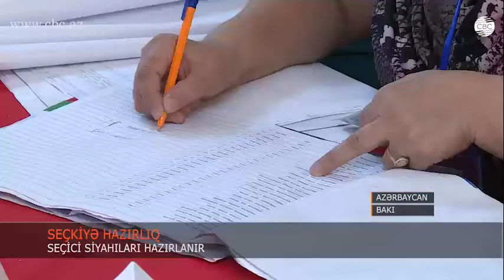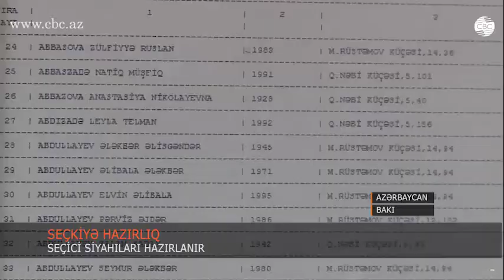DAİMİ SEÇİCİ SİYAHILARI DƏQİQLƏŞDİRİLİR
Bu il Azərbaycanda seçici siyahılarının dəqiqləşdirilməsi prosesi martın 3-dək yekunlaşdırılacaq. Mərkəzi Seçki Komissiyası sədrinin müavini Natiq Məmmədov deyir ki, bu il prezident seçkisi aprelin 11-nə təyin edildiyindən proses sürətləndirilib.
“Hər il Azərbaycanda təqribən 5 ay ərzində daimi seçici siyahıları tərtib edilir, onlar təsdiq edilir və ictimaiyyətə təqdim edilir. Yəni, mayın axırına qədər biz artıq ölkə üzrə rəsmi statuslu seçki siyahılarını təqdim etmiş oluruq. Bu il də proses gedir. Amma prezident seçkisi aprelin 11-nə təyin edildiyindən, məsələyə yanaşmada spesifik özəllik yaranıb. Bu özəllik də ondan ibarətdir ki, biz səsvermə gününə qədər seçici siyahılarının ictimaiyyətə təqdim edilməsi, dəqiqləşdirməyə açılması üçün bəzi məsələlərə yanaşmanı bir az dəyişməliyik. Seçki qanunvericiliyi buna imkan verir. Yəni, biz artıq seçici siyahılarını bu il mayın 30-a qədər deyil, təqribən səsvermə gününə 35 gün qalmışa qədər yekunlaşdırmaq niyyətindəyik. Seçki Məcəlləsi imkan verir ki, belə halda komissiya öz səlahiyyətləri daxilində bu prosesi sürtləndirsin”.
Siyahı dəqiqləşdirildikdən sonra seçicilər özü haqqında məlumatı müxtəlif vasitələrlə yoxlaya bilərlər. Seçki Məcəlləsinə əsasən onların səsvermə gününə 25 gün qalanadək hər hansı düzəlişi reallaşdırmaq hüququ var.
“Yəni, məntəqələr öz ərazilərində siyahıları asırlar. Və imkan yaradılrar ki, seçicilər o siyahılarla tanış olsunlar. Eyni zamanda, internet səhifəsində bizim seçicilər üçün yaratdığımız şərait heç məntəqələrə, dairələrə yaxınlaşmadan da həmin məsələni həll etməyə yardımçı ola bilir. Bu müddət ərzində seçicilər daha dolğun, daha dəqiq özləri barəsində məlumatları rəsmiləşdirməyə kömək etmiş olurlar. Əgər seçici bu və ya digər səbəbdən siyahıya düşməyibsə, Azərbaycanın seçki sistemi həmin şəxslərin səsvermə hüququnun təmin edilməsi məsələsini həll edir. Yəni, onlar səsvermə günü məntəqəyə gələ bilərlər. Əgər həmin məntəqənin ərazisində 6 aydan artıq yaşama faktı təsdiq olunursa əlavə seçici siyahılarında onların dları qeyd olunur və səsvermə imkanı yaradılır”.
Bu imkan paytaxtda köçürülmə həyata keçirilən ərazilərdə yaşayan vətəndaşlara da aiddir. Həyat şəraitinin yaxşılaşdırılması məqsədilə aldığı kompensasiya əvəzinə başqa yerdə məskunlaşan, qeydiyyata düşən vətəndaşlar üçün heç bir problem yoxdur. Onlar başqa dairənin ərazisində qeydiyyatda olduğundan səsvermələri yeni yaşayış yeri üzrə təmin ediləcək.
Daimi seçici siyahıları ölkə üzrə tərtib edildikdən sonra rəsmi status alacaq. Dairə və məntəqə seçki komissiyaları öz növbəsində həmin siyahılardan artıq sənəd qismində istifadə edə biləcəklər.